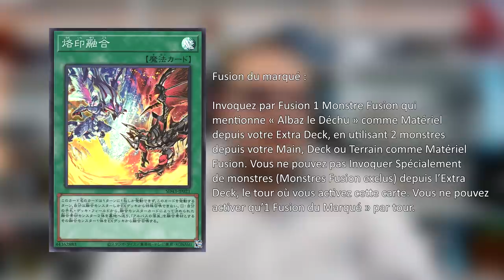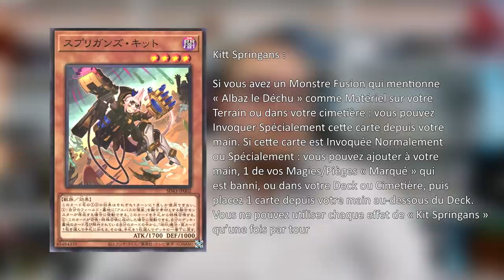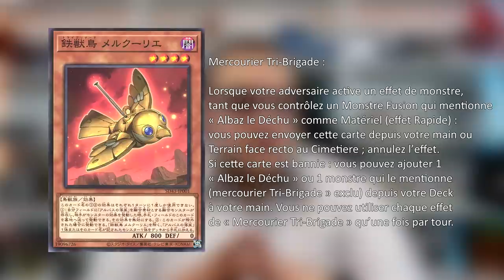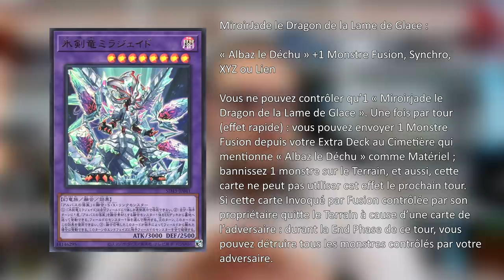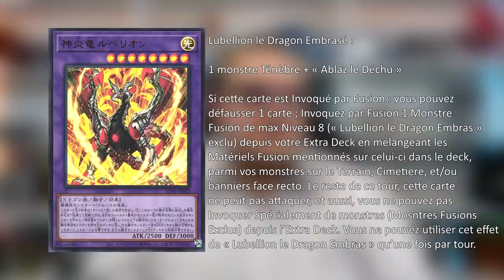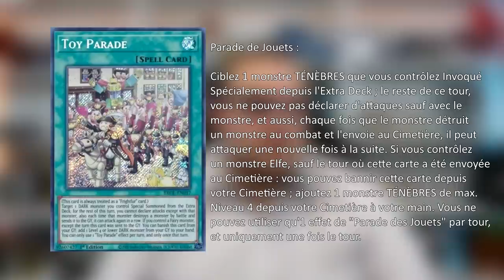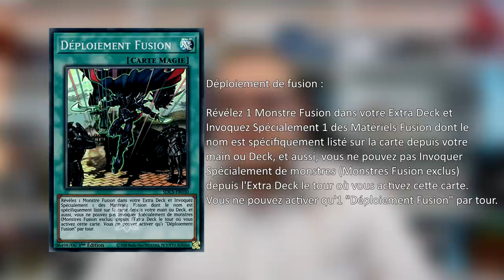BRANDED POST ALBAZ STRIKE, LA FUTURE META ? 😀 | ANALYSE/EXPLICATION/AVIS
Dans cette vidéo je traite du deck Albaz/Despia/Branded, ses points forts/faibles, ce dont il peut abuser et mon avis globale sur le deck !

Intro : 0:00
Structure Deck : 2:22
Nouveu support main deck : 3:30
Nouveau support extra deck : 8:20
Points positifs : 11:55
Tech cards : 17:53
Points négatifs : 21:00
Conclusion : 23:10